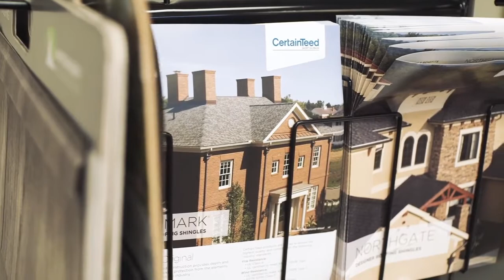The Edge Contracting LLC Waukesha WI 53186